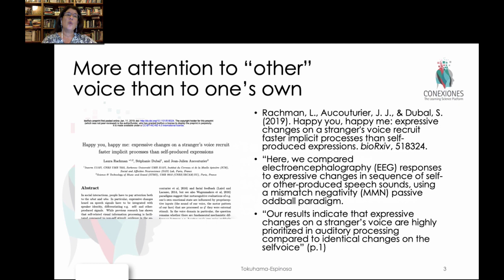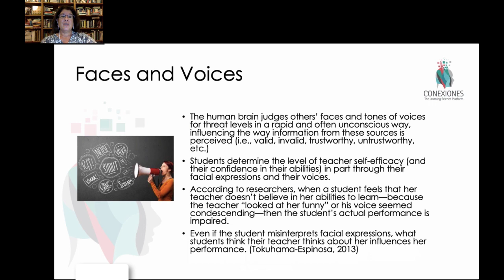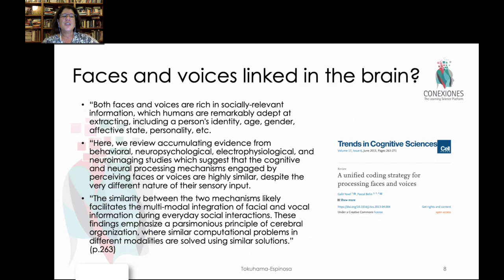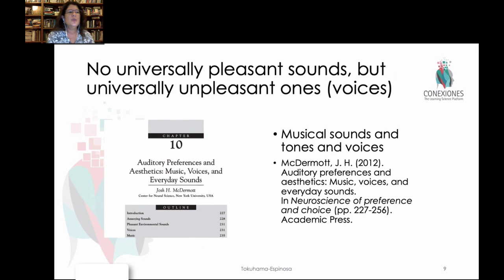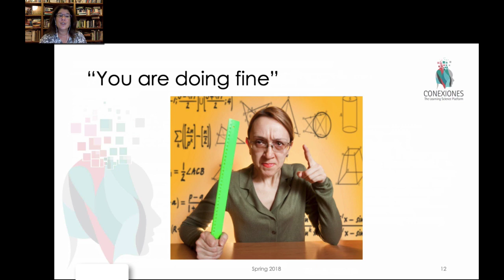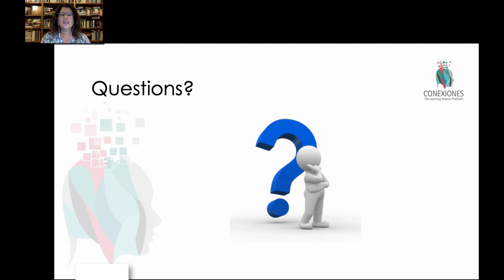Tones of Voices in the learning process, by Tracey Tokuhama-Espinosa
Tones of Voices and how they influence in the learning process, by Tracey Tokuhama-Espinosa, Ph.D., Professor at Harvard University Extension School.